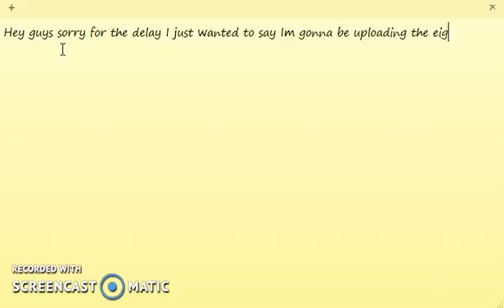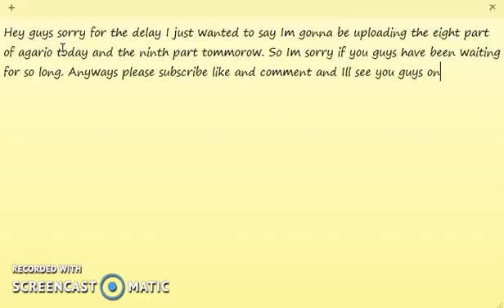Uploading Agario vid today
Hopefully the eigth part will be uploaded and the ninth part tomorrow will be uploaded as well.